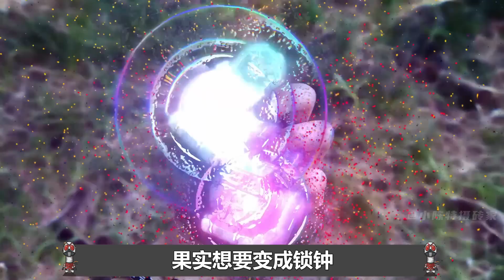盤點假面騎士的力量來源：創騎戰力全靠等級！時王擁有三種力量？